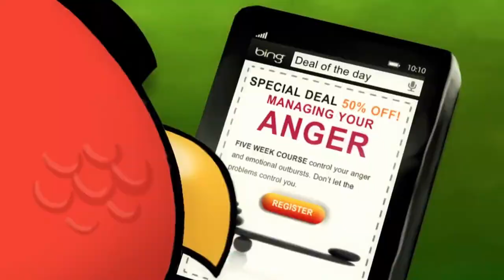Angry birds use Bing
This channel is slowly turning into a Angry birds memes channel and I dont mind